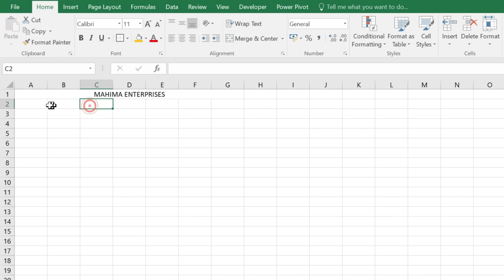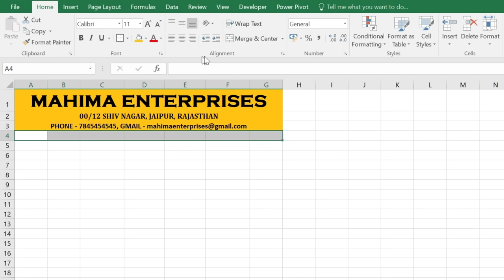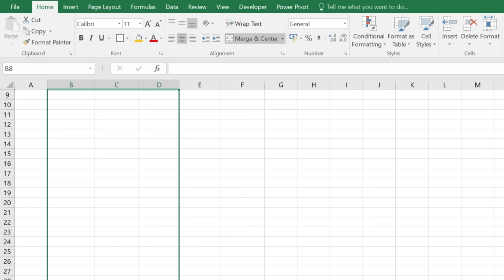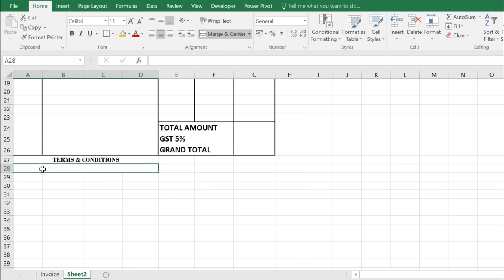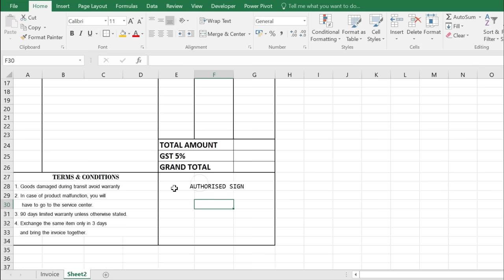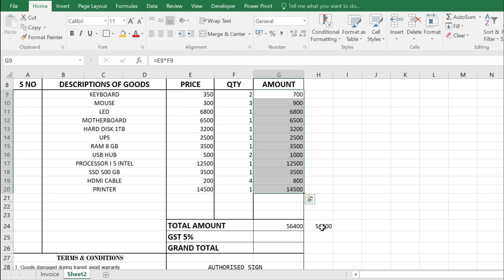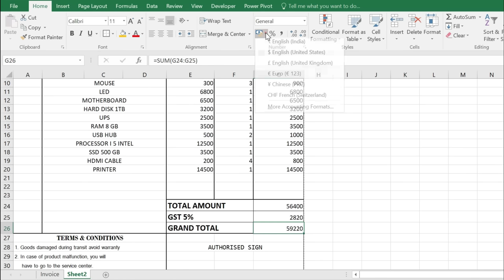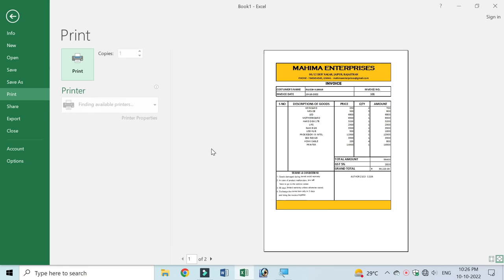How to make invoice in ms excel, excel me bill kaise banaye, How to make bill in Microsoft excel.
Hello friends,
dosto excel me invoice kaise banaya jata hai, microsoft excel me bill format kaise banate hai is video me bataya gaya hai,